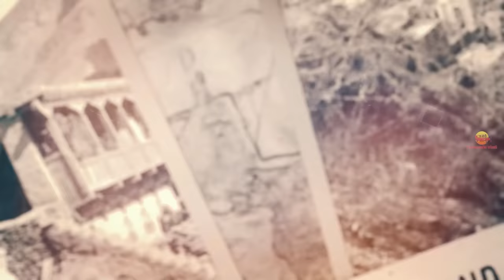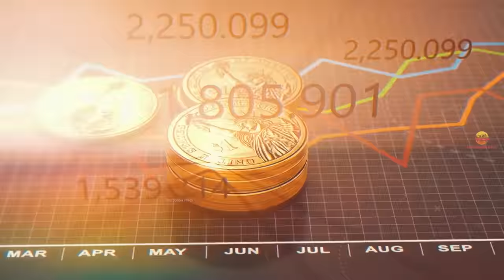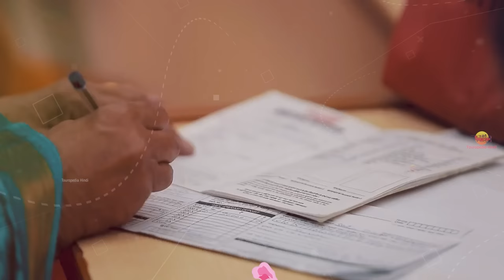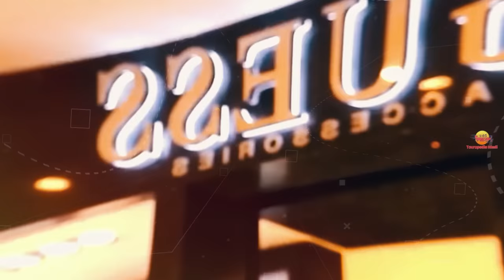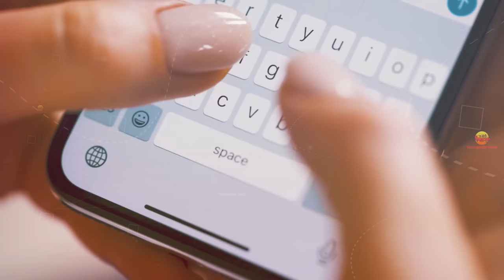चंडीगढ़ जाने से पहले वीडियो जरूर देखें || Amazing Facts About Chandigarh in Hindi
Today we are going to explore Most Amazing and Interesting facts about Chandigarh, Punjab in Hindi.

1. My Laptop
2. My Microphone
3. My Main Mic
4. My Pop Filter
5. My Smartphone
6. My Laptop Mouse